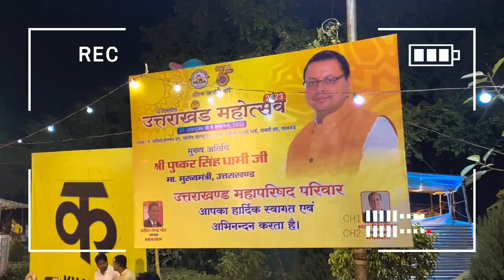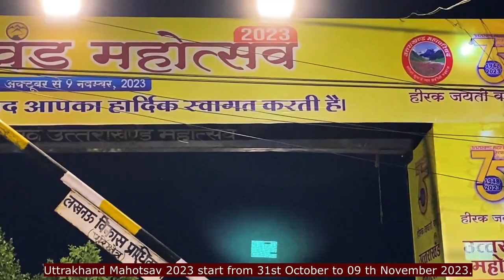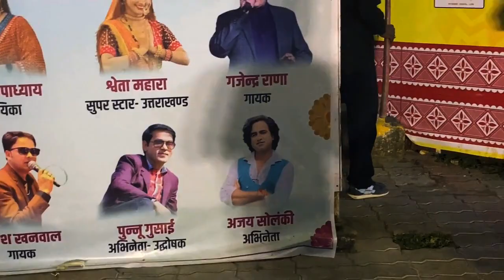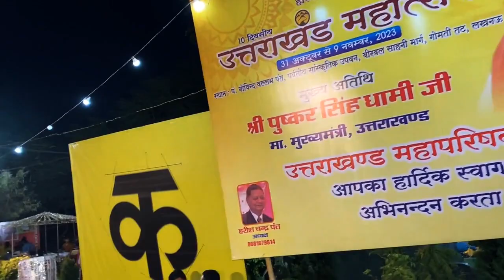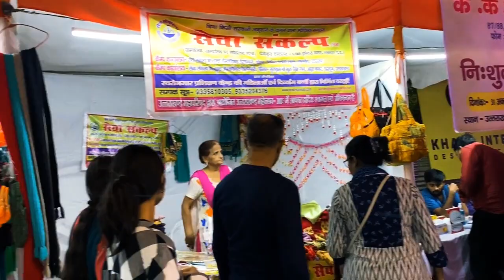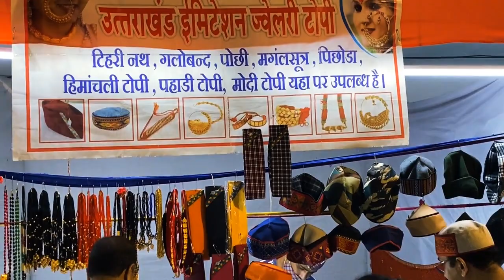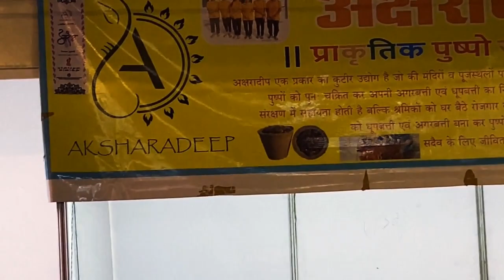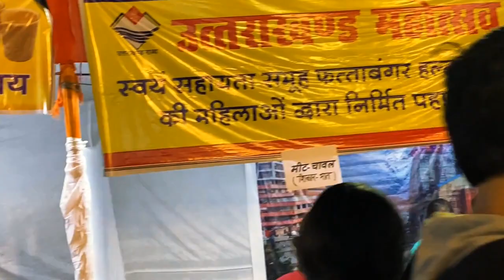Uttrakhand Mahotsav 2023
DISCOVER 2 INDIA
The 10 days Uttrakhand Mahotsav began at Pt. Govind Ballabh Pant Parvatiya Sanskrik Upvan at Gomati Bank near Khatu Shyam mandir on Tuesday. Uttrakhand Chief minister Pushkar Singh Dhami was the chief guest on the occasion. The Choliya group who came from Uttrakhand with a shield, sword and trumpet staged their colourful presentation.

Description
Welcome to DISCOVER 2 INDIA
My name is Satya P., Our mission is to Provide a relaxing experience to our viewers with content that focuses on the natural beauty that our world provides.
* I will Share with you in there all beautiful things I saw during my trips.
* DISCOVER 2 INDIA is a channel that is defining travel by giving you the best guided walking tours. This is India's first channel which provides walking tour.

Thanks for visiting DISCOVER 2 INDIA.

Details
Location: India

Links
DISCOVER 2 INDIA